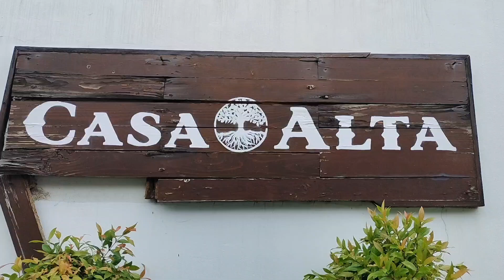At Casa Alta | Hot Spring | Laguna